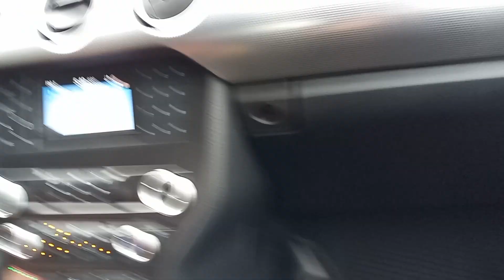mustang aint settled down yet lol